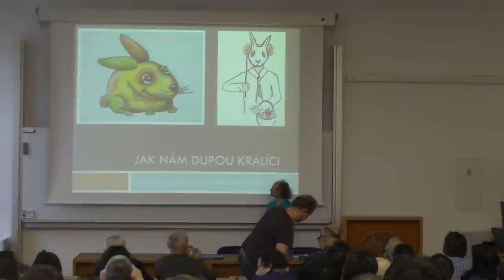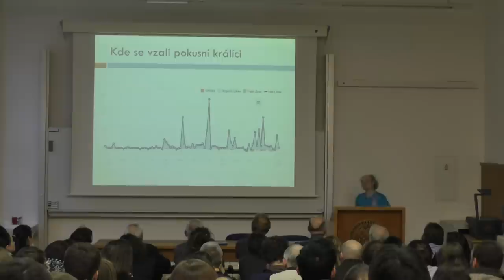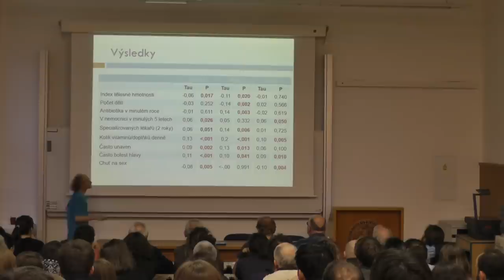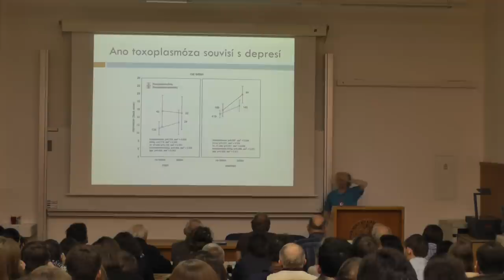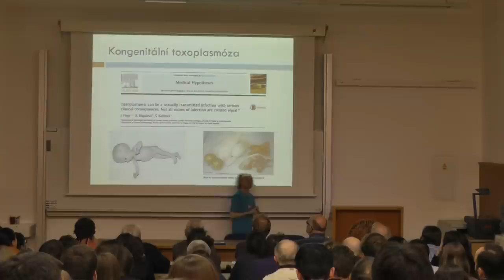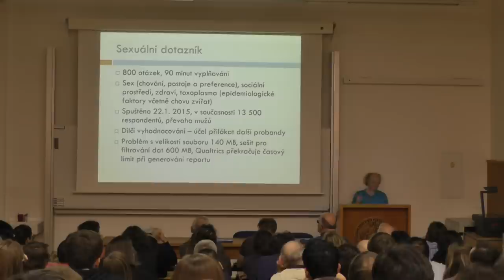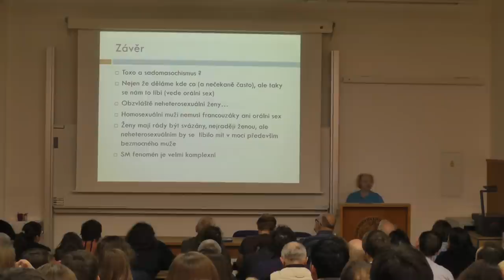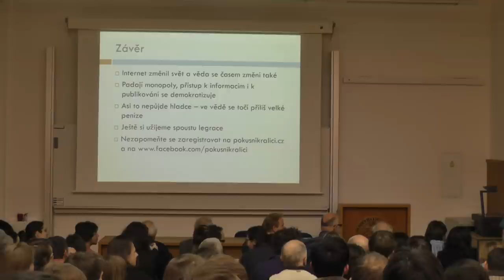Biologické čtvrtky ve Viničné; J. Flegr: Jak nám dupou králíci, přednáška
Pokud ještě nejste pokusným králíkem, není nic jednoduššího, než se jím stát! Neváhejte a podívejte se na nebo bio.natur.cuni.cz/kralici/. Zajímavé a vzrušující dotazníky na Vás jen čekají. Nejen že nám pomůžete ve výzkumu evoluční psychologie, ale navíc se dozvíte nesmírně zajímavé věci i sami o sobě.

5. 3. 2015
Jak nám dupou králíci - Evoluční psychologie za časů facebooku.
Přednáška.